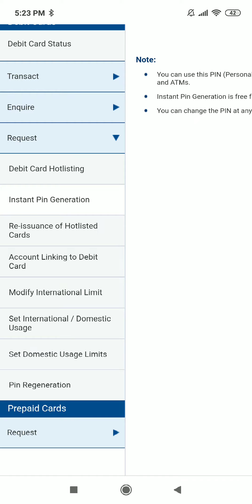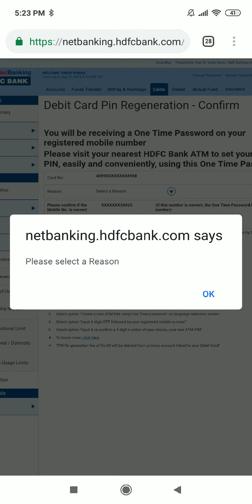How to Generate hdfc atm Pin Online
1. Just ope Google chrome on your mobile and search hdfc online.

2. Login

3. Go to card

4. Left side see button

Request

5. Go to

Pin generation

6. Tell reason

Like arm is unable to generate pin

7. You get otp

8. Add otp

And generate ATM pin

By writing

Confirm it

Keep it secret.

Thanks who taught me